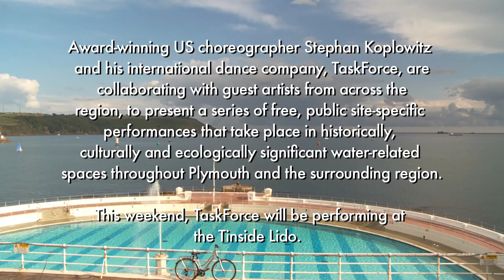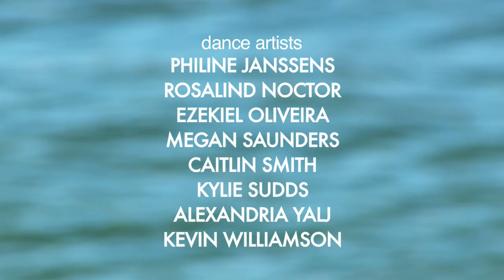Stephan Koplowitz: TaskForce UK Documentary/Making Tinside Lido, Plymouth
Stephan Koplowitz: TaskForce UK    "Liquid Landscapes"   Chapter 6
Performances: June 20-28, 2009

TaskForce rehearses their performance at the famous sea side pool in Plymouth, UK, the Tinside Lido.

This video is the sixth in a series about Stephan Koplowitz: TaskForce which is a site-specific touring dance company creating work in Plymouth, UK. The company  created and performed eight new site works, all created in three weeks, while collaborating with local guest artists. All of the sites are connected to the theme of water. "Liquid Landscapes" is eight public site-performances that take place in historically, culturally and ecologically significant sites throughout the greater Plymouth region.

Director/Choreographer/Producer: Stephan Koplowitz
Videographer/Editor: Gorav Kalyan